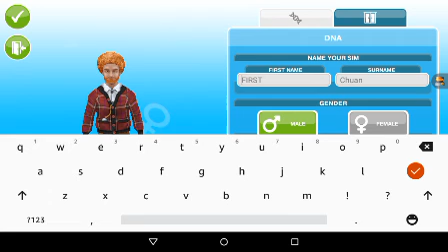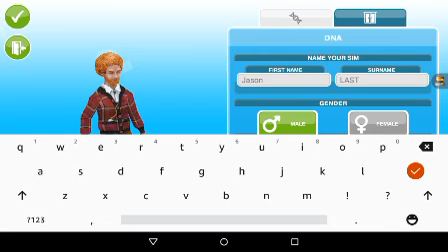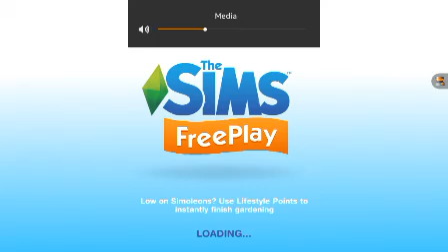WHAT THE HECK!!!